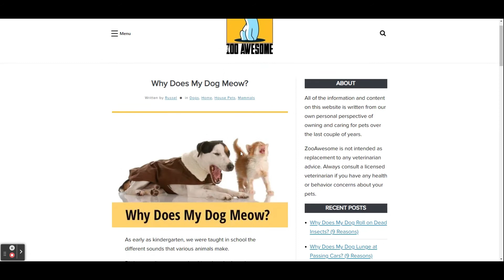THIS IS A VERY IMPORTANT QUESTION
Look this is important. There is a source stating my opinion.(sort of) Comment if you agree or disagree.